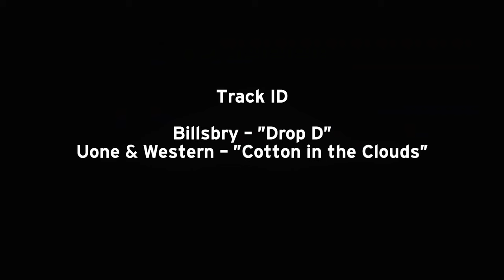WIDE OPEN SPACE 2021 - AFTER MOVIE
The crew at WOS wishes everyone a safe and Merry Christmas! 🎅🏾🎄✡️🕎🕉

Big ups to all the people who come and made WOS so amazing.

Produced by Scott Large

🎥 - Video Team
Key Witness Media
Rod Evans Visual
Zesty Media
Natur Media

👾 - Drone Footage
Oliver Eclipse
Irvin Bubar

🎞 - Edited by Natur Media
Media Co-Ordinator and Creative Director
Key Witness Media

🎵 TRACK ID - BILLSBRY - "DROP D"
🎵 TRACK ID - UONE & WESTERN - "COTTON IN THE CLOUDS"

- Northern Territory Government
- Alice Springs Town Council
- Red Hot Arts
- CAAMA Music
- Lion